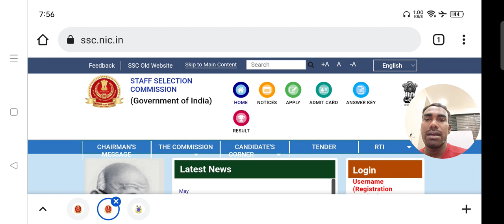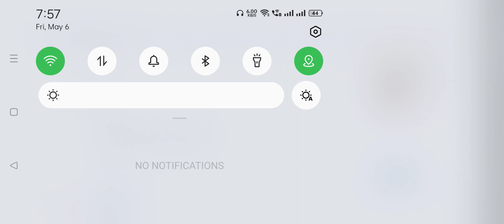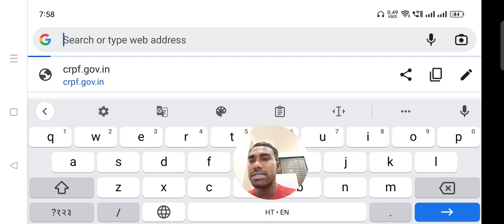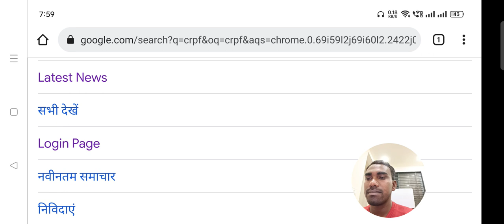ssc gd physical admit card 2022//ssc gd physical admit card//ssc gd physical 2022//SSC GD physical/